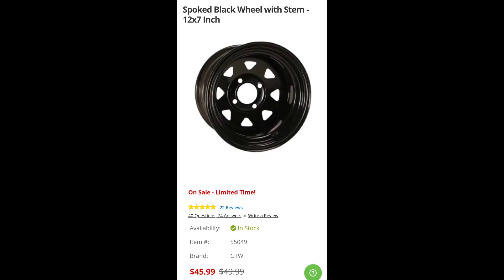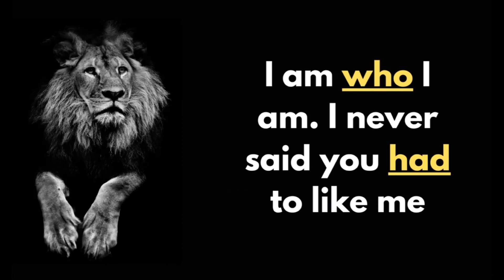Pop up camper lift kit and tires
lifting any camper vintage tear drop Scottie scotty camper by doing a spring over axle flip and adding atv quad tires. in the process of building an off road over land offroad overland camper intsead of a rooftop tent Coleman Fleetwood camping